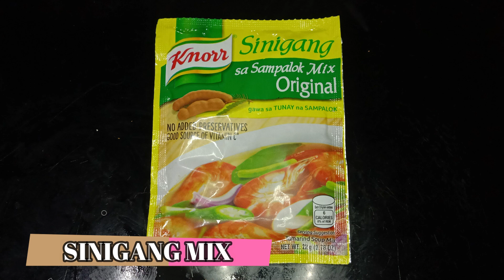Sinigang na Manok | Easy Recipe | Baysantos' Kitchen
INGREDIENTS:
- Chicken
- Mustasa
- Okra
- Siling Pangsigang
- Sinigang Mix
- Chicken Broth Cube
- Tomatoes
- Ginger
- Onion
- Garlic
- Salt
- Pepper